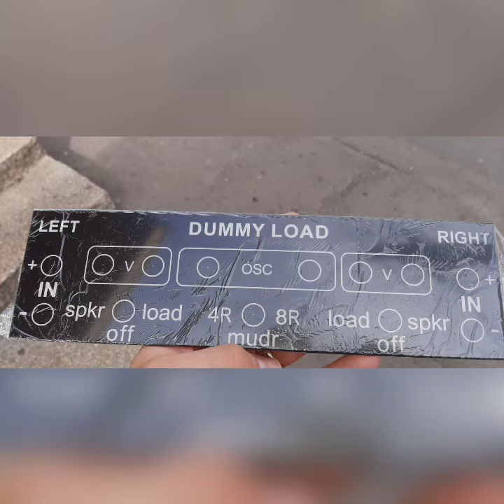Audio Dummy Load || 4 and 8 ohms || poWer amplifier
🔥 Record on YouTube is during building of Audio Dummy Load - 4 - 8 ohm
Captures made during building process of Audio Dummy Load for testing audio amplifiers or power supplies.

Close Up pictures
Vintage audio gear !

videos with restorations , troubleshooting and repairs of vintage audio gears mostly